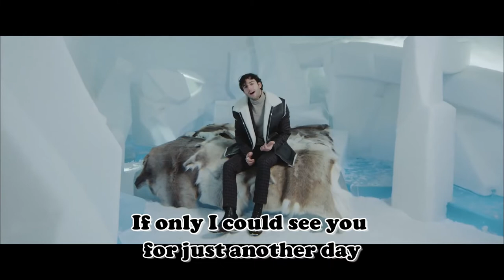Darin Whats christmas anyway with lyrics